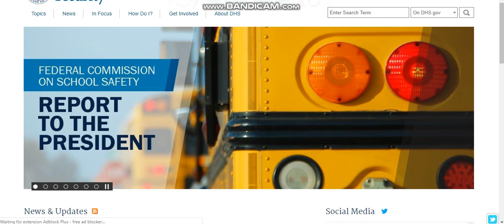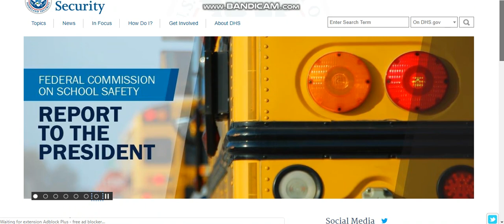MOORS MUST WRITE TO HOMELAND SECURITY WHEN TRAVELLING THE ESCORT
Your monthly support of just $1 will help very much! If you can donate more, that would help me out tremendously!

Ipso jure is a Latin phrase, directly translated as by operation of law. It is used as an adverb its  our blood birth right and unless we have another country protecting us we are automatically Moors protected by Morocco as that is name for the Country we are standing on now known as America
Ipso facto is a Latin phrase, directly translated as "by the fact itself", which means that a specific phenomenon is a direct consequence, a resultant effect, of the action in question, instead of being brought about by a previous action. It is a term of art used in philosophy, law, and science

Attention office of  Kirstjen Nielsen dba Secretary of Homeland Security also all international authorities globally also Zinc Roberts dba Acting Chief for the Fraud Department
As you know we just recieved an important request from one of our elders who it seems was travelling and was detained by agents claiming to be unaware of the fact that the original name for the country we stand on is in fact Morocco though my elder may have forgotten to write for clearance and to get and escort in his travels as an heir National holding the highest diplomatic office i now require you to contact them and allow them to see their offsprings and return to their domicile in their now homeland known as New York corporate ward state as a National simply have him home to his loved ones within 3days as we are being targeted we require an advocate our lives have been placed in jeopardy as we do not wish to bring any liablity issues upon this court thank you in advance for your speedy attention to this matter
Moorish American Consulate
English Nobel
Chancelour Solicitor

here is an interesting comment made for Moors how to get back ones auto though we do not have a 501c3 or 501c4 we do however have a trust that we place all our property into hence they are protected from unlawful search and seizure
Tohunga Uwishin
If all property is in a Church Trust or even a 501C4 charity, you'll have less problems. There's no security for individuals and until we become a Nation-State we have to organize and corporations are organizations. The straw man is a corporation that we are not in control of, abandon it and form corporations we control. Churches do not pay property taxes and charities do not pay income taxes. This is how were conquered and the system is still in place as this is how the colonists still operate, return the favor. Corporations can be dissolved and new ones formed at will, there is a benefit in this. ORGANIZE, daily. No personal property, no personal debt, only community aka corporate property. If the church owns a car it can lease it to the charity and the charity can register it and vice-versa. If a church memebr gets pulled over and the car towed another church member can retrieve it that night or even before it is towed, the church can own a tow truck.